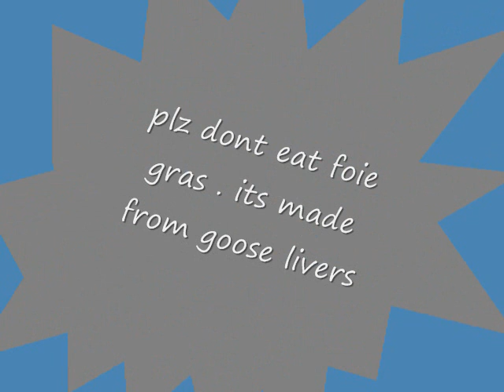loose as a goose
i love goose